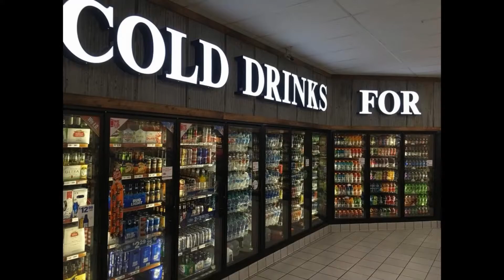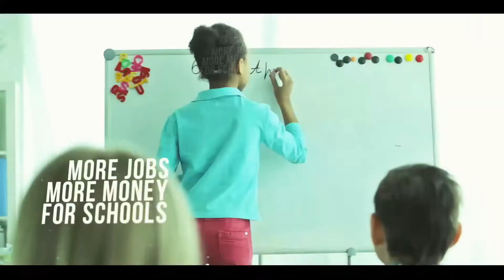Coyote TV Presents The Swosu Coaches Show From Lucille's Road House in Weatherford, Oklahoma.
The return of the Southwestern Oklahoma State University Bulldog's Coaches Show recorded at Lucille's Road House on October 2, 2019 Featuring Wright Broadcasting Systems Sports Director  Stephen McTear with guests; SWOSU Head Football Coach Chet Pobolish, OL Coach Jake Warehime, SR Center Cal Bakker, Rodeo Coach Mike Visnieski, SR Layton Little, Women's Basketball Coach Kelsi Musick.